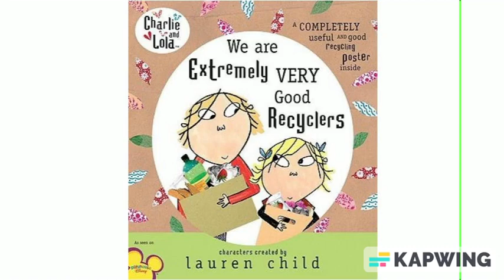Charlie And Lola Look After Your Planet Game Music - Title/Character Select/How To Play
Charlie and Lola is owned by CBeebies and Tiger Aspect.